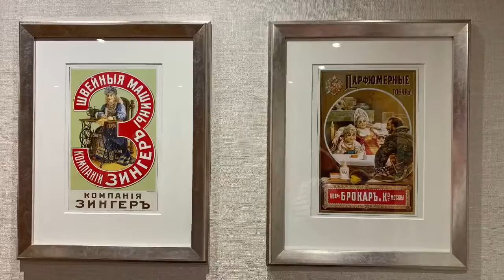Russia on board Viking Akun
See Russia on a Viking - Waterways of the Tsars river cruise